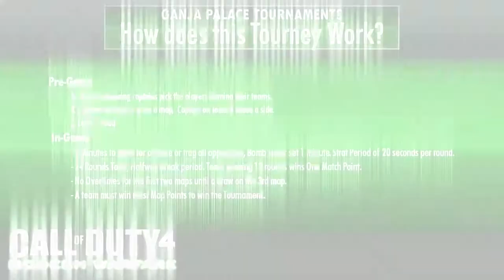Ganja Palace's COD4 Tournament #6 - Map Two: Hill Assault, Part I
*This is the Ganja Palace's Call of Duty 4 Tournament*.

It was a Call of Duty 4 tournament with players from different clans and teams in TWL band together to have fun in Search and Destroy mode. This tournament involves having a higher number of players on each side than the standard 5 v 5 search and destroy competition environment held regularly.

TOURNAMENT no. 6 - The Knights of the hill.
*Team .tRipwIRe. -[x]- vs. Team Vlkodlak -[x]-
Part I/2

Vlkodlak leads 1-0 after winning Complex 13-8 convincingly in the second half. We're now playing a very unique map with the bombs situated vertically. Teamwork is heavily important on offense than defense and make sure your partner is in coordination.

The biggest worry for defense is don't let them plant on top or don't allow most players on top than at the bottom or vice versa where they could be hapless journey above/below defusing the bomb either end.

Map A and B:
(a) Complex
(b) Hill Assault
*Pre-Arranged by Tournament Admins*

Map C: Broadcast - by community choice

From Hayling's perspective (alias name: Gendo_Ikari) on tRipwIRe's team

*Timeline*

0:13 - Where are bombs by the way? Lets look...
Bomb A 0:14 on top of this hill where the two bunkers are located. An Easy reach if done right but the Marines will spawn up there.
Bomb B: 0:23 Inside the hill via two access tunnels this will lead you into the Missile Room where the bomb is located. Use the manholes located near the A bomb and inside the bunker to bypass your way into B. Some of the Marines will spawn inside the missile room or near it.
- The Spawn points for Marines are at the top of the hill and inside the missile room. If you are destined to guard top, you gotta hurry up to the top or just guard the nearest bomb.
- The Spawn points for the OpFor are at the very bottom of the hill around the map at random. So grab your nearest partner and work with him/her alongside your scattered team.

1:04 - Tourney Stipulations
1:10 - Video Features, New Scorecard and New Bomb Timer (Status Not Available, see note.)
1:15 - And a Blue Perk returns with a bang...
1:18 - Starting Line-Ups with Team Trip and Team Vlkodlak 1:30
1:50 - First Half Begins

NOTE: Unfortunately for this video, Vegas pooped on me while rendering. As a result both the timer clock and the scorecard are unavailable.

Trivia:
~ The debut of the final two new maps for this tournament and earlier map having a second play on the 7th Tournament.
~ Hubwub and WrencH are at opposite ends of their teams. Hubwub the most recent winning captain and WrencH winning an MVP in the 2nd Tournament double-decker.
~ This map offers a very competitive scene in this tournament in that first half. Like the first map...
~ This is the third Tournament of five tournaments maps were prearranged. The Exceptions are the 1st (inaugural), 2nd, 3rd part B, 4th Tournament and the Eight Tournament.
~ The return of a blue perk with a bang... It hasn't been used until the Hill assault map. The first person to be blown to bits is. ? Lord forbid.

.gp COD4 quotes: TBA

In the next Tournament, someone as captain forgot to properly book your Tourney experience with well wishes whilst the other captain's team runs them over with steamrollers. It will be Team Smokebreak vs. Team Fallen_R, Ganja Palace Tournament no.7. You'll also see some unexpected lags coming from me, you may expect either an actual commercial break or a Benny Hill theme in those lag outs.